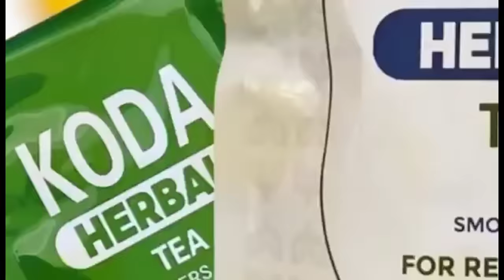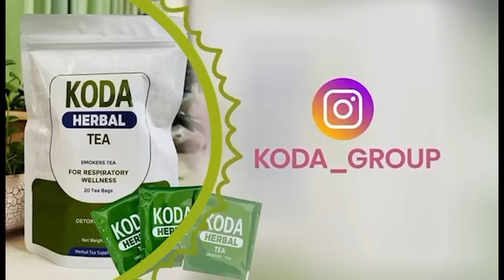Yaw Tog is Ungrateful, He dissɛd Me & Asakaa Boys to Stormzy, He now smokɛs Wee - Jay Bahd Tears Up